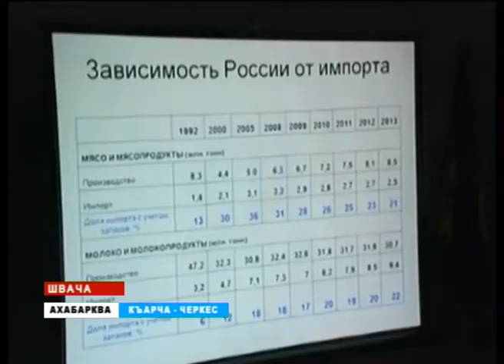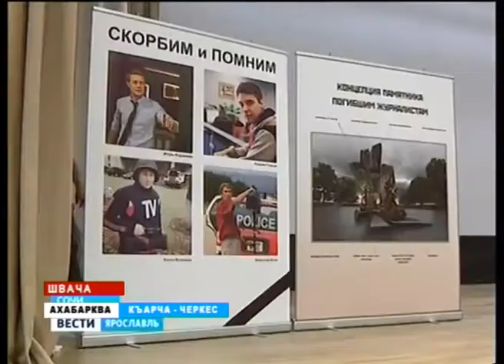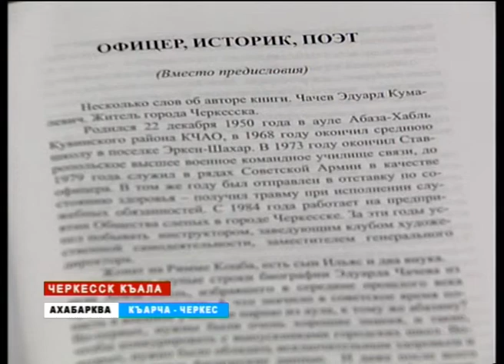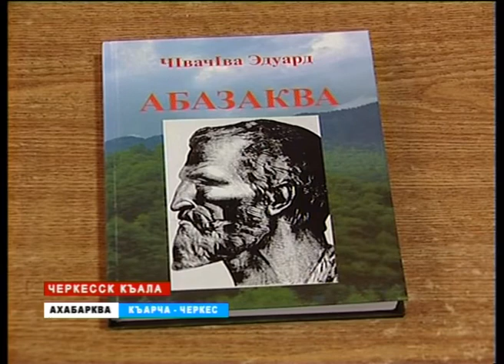Вести на абазинском языке